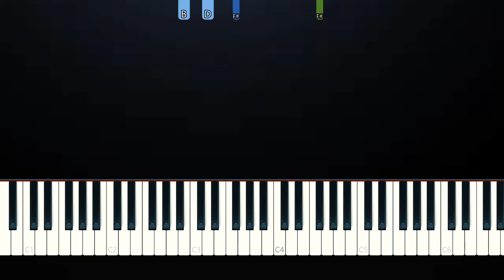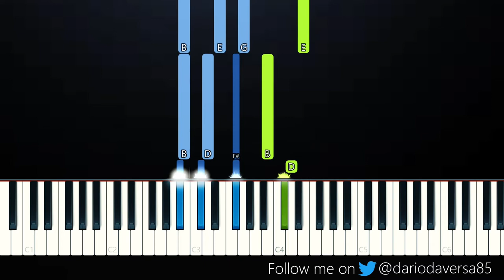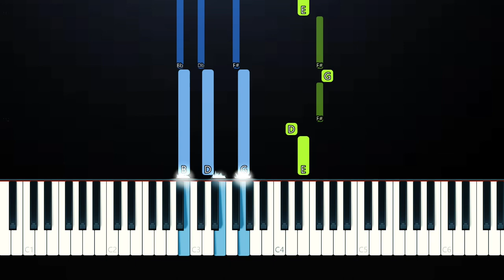Riles - PESETAS (Piano Tutorial)